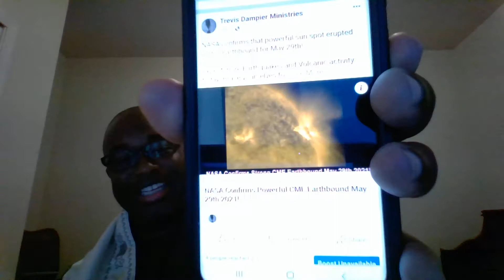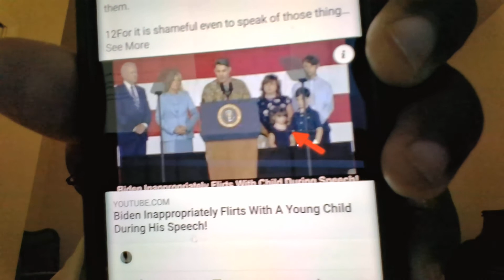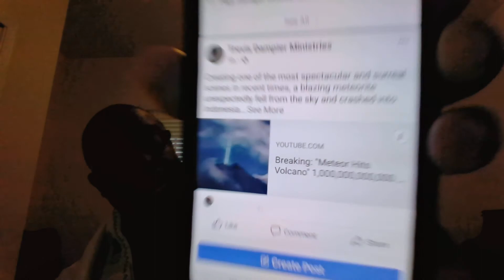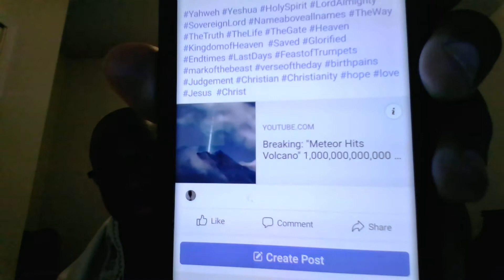May 30, 2021 - Verse of the Day - Psalm 56:4 - In God, whose word I praise— in God I trust..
For the director of music. To the tune of “A Dove on Distant Oaks.” Of David. A miktam.[b] When the Philistines had seized him in Gath.
1 Be merciful to me, my God,
    for my enemies are in hot pursuit;
    all day long they press their attack.
2 My adversaries pursue me all day long;
    in their pride many are attacking me.

3 When I am afraid, I put my trust in you.
4     In God, whose word I praise—
in God I trust and am not afraid.
    What can mere mortals do to me?

5 All day long they twist my words;
    all their schemes are for my ruin.
6 They conspire, they lurk,
    they watch my steps,
    hoping to take my life.
7 Because of their wickedness do not[c] let them escape;
    in your anger, God, bring the nations down.

8 Record my misery;
    list my tears on your scroll[d]—
    are they not in your record?
9 Then my enemies will turn back
    when I call for help.
    By this I will know that God is for me.

10 In God, whose word I praise,
    in the Lord, whose word I praise—
11 in God I trust and am not afraid.
    What can man do to me?

12 I am under vows to you, my God;
    I will present my thank offerings to you.
13 For you have delivered me from death
    and my feet from stumbling,
that I may walk before God
    in the light of life.